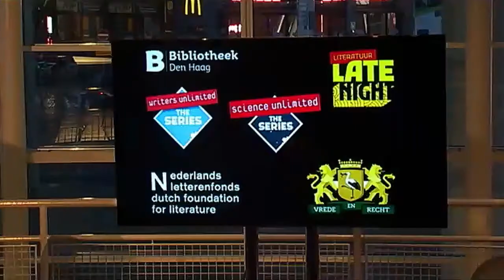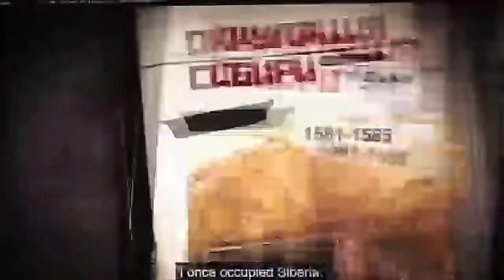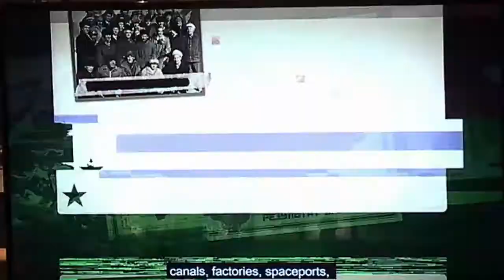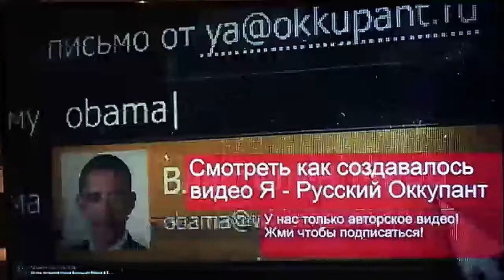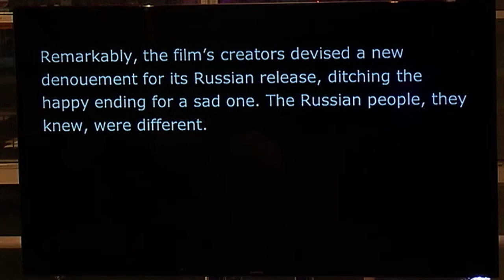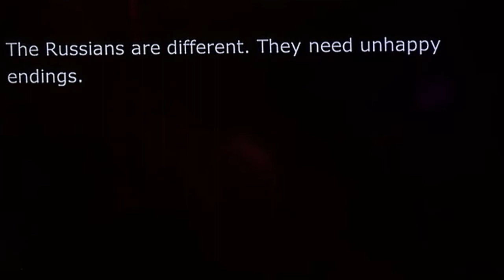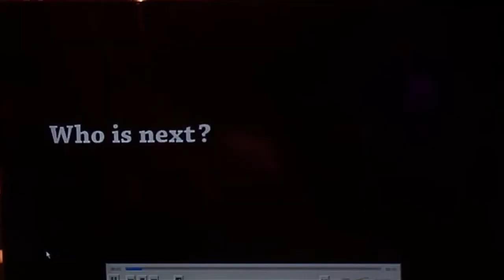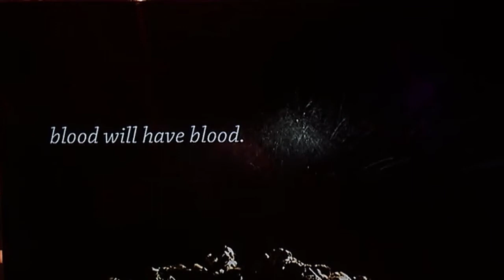Dealing with Putin - Science Unlimited (29 april 2015)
Hoe onderhandel je met de Russische president Vladimir Poetin? Op deze avond zoeken we naar het antwoord. Aan het woord komen de invloedrijke Russische journaliste en activiste Oksana Chelycheva, en Mikhail Shishkin - een van de belangrijkste hedendaagse Russische schrijvers. Kremlin-watcher Michel Krielaars - oud correspondent in Moskou en chef boeken van NRC Handelsblad - leidt het gesprek.

Wie met Poetin wil onderhandelen moet weten van de machtsverhoudingen in het Kremlin, van het functioneren van de Russische media en van onderhandelingstechnieken. Maar net zo belangrijk is het om de Russische ziel te leren kennen. Dat doen we o.a. via fragmenten uit de rijke Russische literaire traditie.